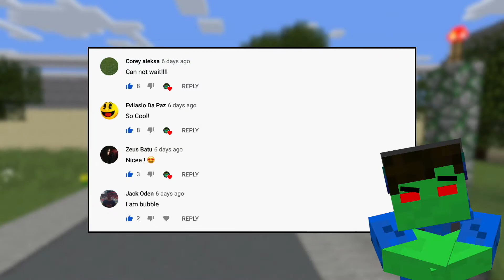Fusionfall Rewritten: Weekly Updates - Ep. 8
EXCLUSIVE LOOK: Into Numbuh 3's model! Plus, one other new model and 2 new mysterious silhouettes!